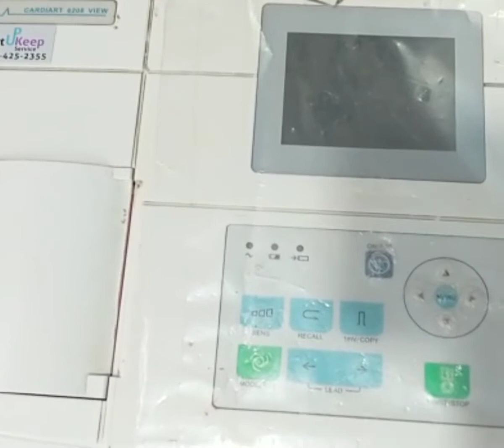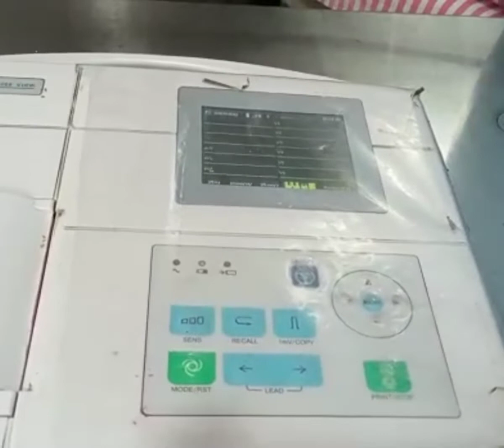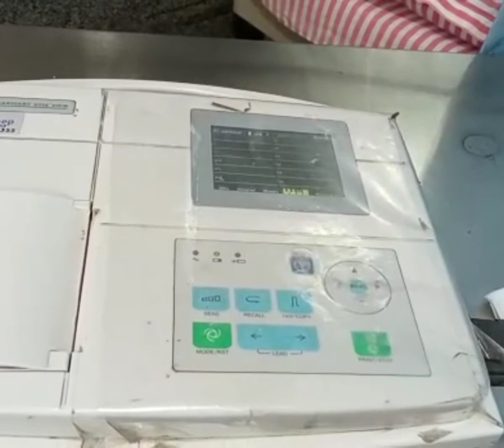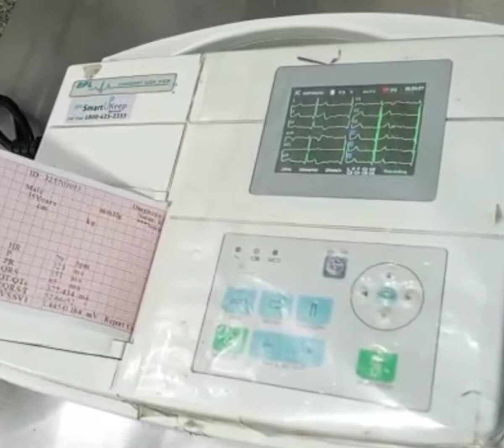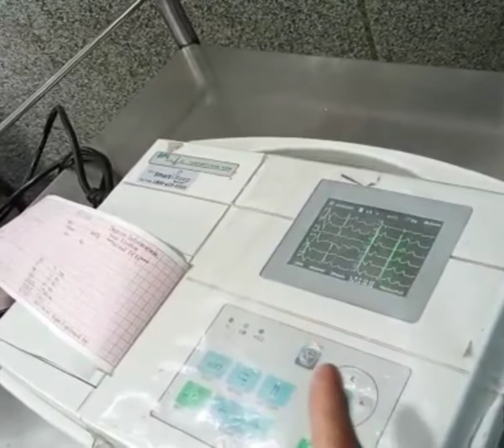how to record ECG#how to record ECG in kannada#ECG procedure#ecg#health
how to do ECG
how to record ECG
explain the procedure to the patient, make comfortable position. remove all the ornament. check ECG machine is in working condition
connect all leads (limb 4,chest 6) before placing leads apply jel and place.inform patient not to move, record ECG and take a pront and then shown to doctor. remove the leads and wipe the jel.